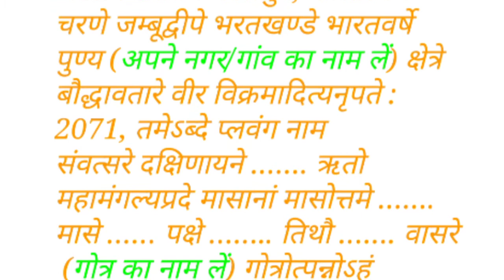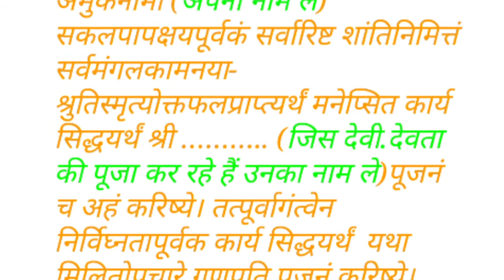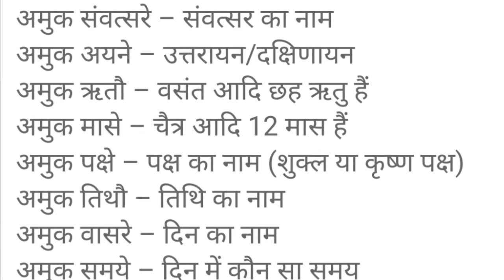sankalp mantra#संकल्प मंत्र#सभी पूजा अनुष्ठान में बोला जाने वाला संकल्प मंत्र बोलना और पढ़ना सीखें।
sankalp mantra
संकल्प मंत्र सीखें
sanklap mantra bolne ka saral tareeka

🙏🙏आप सभी का हमारे Channel पर स्वागत है। यदि आप हमारे चैनल पर पहली बार आए हैं तो Channal को Subscribe करके Well Icon को दबाना न भूले, ताकि हमारे द्वारा बनाया गया अगला वीडियो आप को शीघ्र प्राप्त हो सके। यदि आप को वास्तु से संबंधित या फिर तंत्र क्रिया या किसी भी प्रकार की समस्या से संबंधित जानकारी या सलाह, कुंडली की पूरी जानकारी चाहिए तो संपर्क कर सकते हैं।

🔴 Vastudosh ka nivaran kaise kare,
🔴VashikaranTotka,
🔴Tantra sadhana,
🔴 विवाह से संबंधित परेशानी,
🔴व्यापार में सफलता प्राप्त करने हेतु,
🔴 कालसर्प दोष निवारण कैसे करें,
🔴प्रेम विवाह से संबंधित परेशानी,
🔴 वशीकरण मंत्र का प्रयोग विधि,
🔴 यक्षिनी साधना,
🔴कर्ज मुक्ति का आसान उपाय,
🔴 मां काली और भैरव साधना,
🔴काला जादू से कैसे बचें,

धन प्राप्त करने के उपाय, TOTKE FOR MONEY
वशीकरण यंत्र,  वशीकरण साधना, व्यापार में या रोजगार में सफलता पाने के उपाय, शक्तिशाली शाबर मन्त्र, शराब छुड़ाने के उपाय, शादी की समस्या का समाधान, शाबर मंत्र एवं साधनाएँ, शाबर मन्त्र, शाबरी वशीकरण मंत्र, शूकर-दन्त वशीकरण मन्त्र, समस्याएं, सम्मोहन और वशीकरण करने का मन्त्र, सम्मोहन शक्तिवर्द्धक सरल उपाय, सिद्ध वशीकरण मन्त्र, सियार सिंगी से अचूक वशीकरण, सौतन को दूर करने का टोटका, स्त्री वशीकरण टोटके,
kaali haldi
काली हल्दी का परीक्षण
असली काली हल्दी की पहचान
Black turmeric plant
This is a magical power of BT
The real power of black turmeric
Rice puller
Black turmeric
Rice puller coin
Kali haldi lock test, arthikarpuram, paper test- Black Turmeric all testing,
तंत्र क्रिया को सिद्ध करने का आसान तरीका
भद्र काली को सिद्ध करने का सरल उपाय
केतु रत्न लहसुनियां
लहसुनियां धारण विधि
Neelam stone
Rahu Ratna gomed
Guru Ratna pukhraj
पुखराज कैसे धारण करें
लक्ष्मी प्राप्ति के आसान टोटके
काला हकीक
हकीक पत्थर
टाइगर आई पत्थर
सियार सिंगी को सिद्ध कैसे करें
hakik stone
PM Narendra modi
तंत्र साधना

सूर्य नारायण को जल अर्पित कैसे करें,
हनुमान चालीसा से लाभ,
शनि देव को प्रसन्न करने का आसान तरीका,
आदि शक्ति की आराधना से लाभ
राहु और केतु को प्रसन्न कैसे करें
शनि की महादशा के उपाय
Yogini tantra sadhna,
महा प्रचंड अघोर वशीकरण तंत्र ,
महाभया देवी दिव्य दृष्टि साधना,
अघोरी स्पेशलिस्ट वशीकरण साधना,
नजरबंदी साधना ढाका बंगाल की जादूगरनी भानुमति साधना अघोर पद्धति,
तंत्र सिद्धि और तांत्रिक शक्तियाँ Tantra Sadhna Tantrik kriya
शक्तिशाली मोहिनी साधना/वशीकरण आकर्षकई मंत्र/shaktishali mohini sadhna/vashikaran akarshan mantra